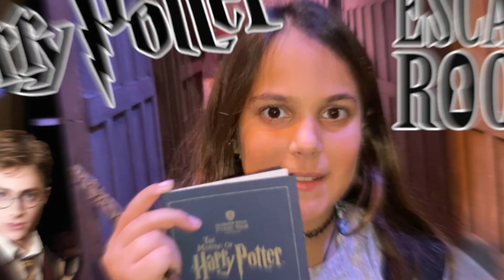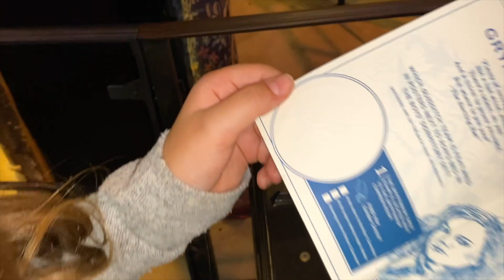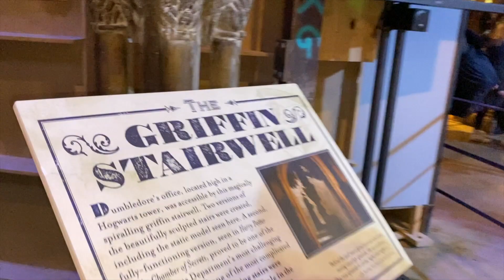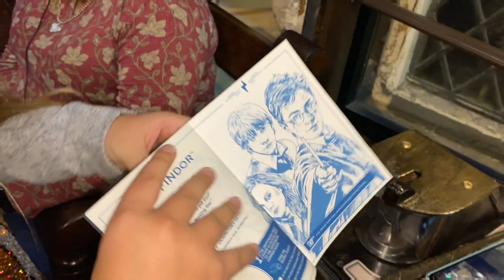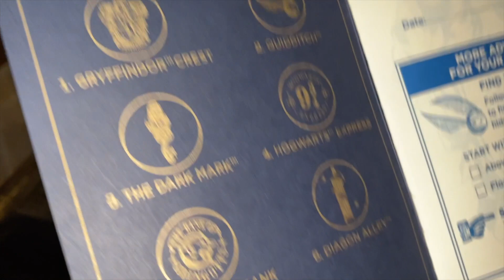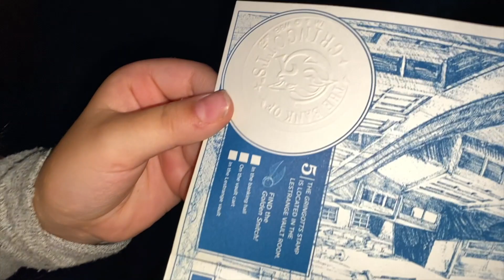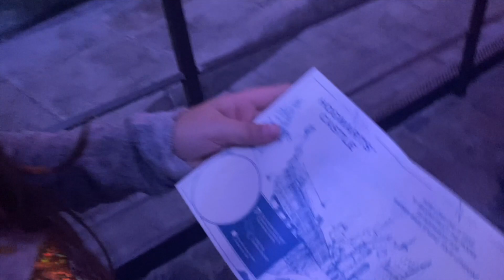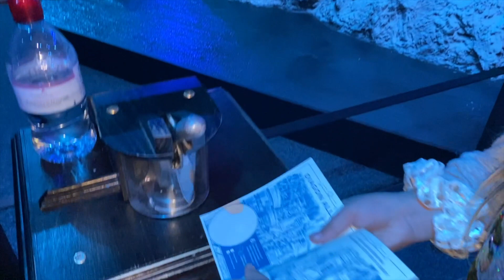ESCAPE ROOM HARRY POTTER - MAGICAL ESCAPE ROOM - WARNER LONDON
Hola Paulovers ! hoy os traigo un NUEVO VIDEO de mi viaje a Londres, donde fui a visitar los estudios de la Warner de ¡Harry Potter! en el video de hoy os trago un. ESCAPE ROOM HARRY POTTER - MAGICAL ESCAPE ROOM - WARNER LONDON

¿Conseguiré salir? Si quieres saber todas las pruebas que realizo y si consigo salir, ponte comod@ y dale al Play!!

EXHAUST ROOM HARRY POTTER - MAGIC EXHAUST ROOM - WARNER LONDON